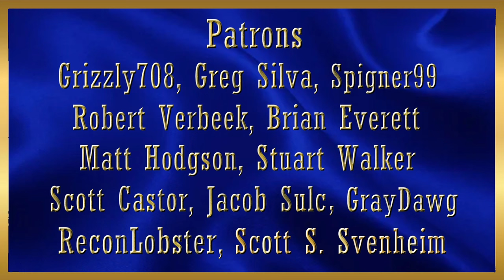ATS White Freightliner Cab Over | Triple Box Trailer Dynamite Run | Port Angeles to Newport Oregon!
READ THIS! I tried to make a template for the video intro and failed. The video is only 40 minutes or so long!

Today's video takes a return trip down the scenic coastal Highway 101 from Port Angeles WA to Newport OR. This is another "must drive" and I'm glad to have finally taken it. I got the job with Trucky and rerouted down 101 along the coast. There is a 101 to the East that was the original route I've been on it many times.

The truck is the Rushour109 White Freightliner Powerliner. This time out with a CAT 3406b.

Intel Core i7 11700K @ 3.60 GHz (5.0 GHz version)
32 GB DDR 4 @ 3600 MHz Corsair RGB Memory
2 x Thrustmaster T 16000M Control Sticks
1 x 7" and 1 x 11" Android tablet